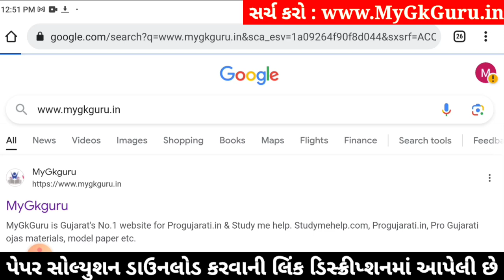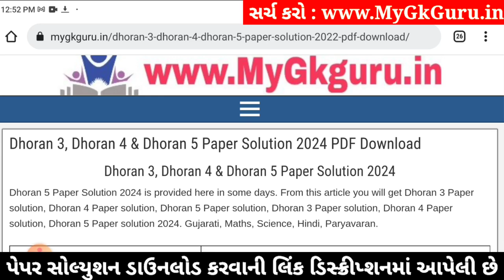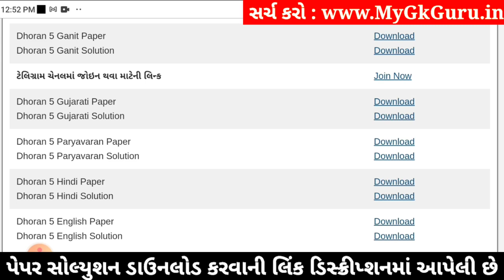Std 5 gujarati paper solution 2024 40 marks, Dhoran 5 gujarati paper solution 2024 std 5 gujarati